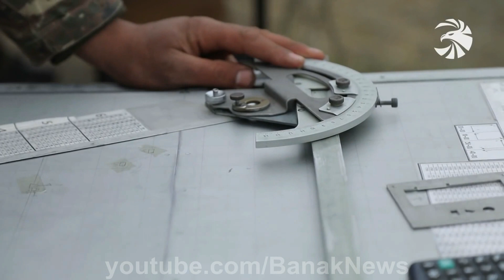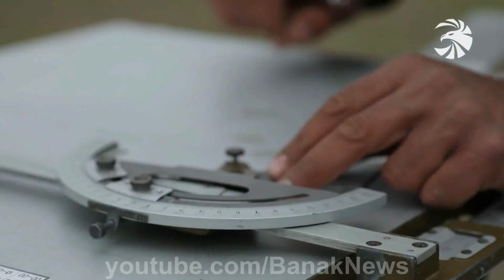Հարձակողական զորավարժություն՝ 1-ին ԲԿ-ի և ՊԲ-ի զորամասերի ներգրավմամբ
Համատեղ զորավարժություն՝ Հայաստանի Հանրապետության Զինված ուժերի 1-ին բանակային կորպուսի և Արցախի Պաշտպանության բանակի զորամասերի ներգրավմամբ: Մարտը հարձակողական է:

1-ին զորամիավորման N զորամասի տանկային վաշտերի ներգրավմամբ անցկացվել է մարտավարական զորավարժություն:

Ստուգվել են զինծառայողների գործողությունները դաշտային պայմաններում, ստորաբաժանումների փոխգործակցությունը մարտի նախապատրաստման և վարման ընթացքում, հրամանատարական կազմի ղեկավարման հմտությունները:

Զինծառայողների մասնագիտական գործնական հմտությունները կատարելագործելու նպատակով անցկացված զորավարժությանը ներգրավված անձնակազմը ցուցաբերել է բարձր պատրաստություն, խոցվել են պայմանական հակառակորդի բոլոր թիրախները:

The tactical military exercise was held with the involvement of the tank companies of the N military unit of the first military formation.

The servicemen’s actions in the field conditions, cooperation of the subdivisions during the preparation and conduct of the battle, leadership skills of the command staff were checked.

The personnel involved in the exercise, which was conducted to improve the servicemen’s professional practical skills, demonstrated high readiness, all the targets of the conventional enemy were hit.

С привлечением танковых батальонов воинской части N 1-го армейского корпуса проведено тактическое учение.

Были проверены действия военнослужащих в полевых условиях, взаимодействие подразделений при подготовке и ведения боя, навыки руководства командного состава.

Военнослужащие, задействованные в учениях, проводимых с целью совершенствования профессиональных практических навыков, показали высокую подготовку, были поражены все мишени условного противника.